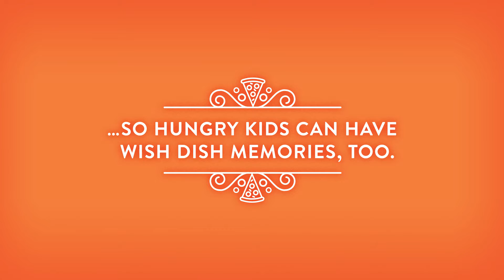Onion Rings & Crab Curry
Some families make Wish Dish memories with less than conventional ingredients. Move over, turkey! Peter’s Drive Thru is up for the holiday meal crown.

We’ve all got that one holiday food that makes the season complete. We call them “Wish Dishes”.

You know the ones we’re talking about – those top-secret, passed down through generations recipes that only your Grandma Gigi can make just perfectly; or your family’s Christmas Eve dinner tradition of melt in your mouth prime rib with your Dad’s top secret roasting method. Food is the centerpiece of many holiday traditions, creating memories that connect us across generations.

We asked our team to tell us about their favourite holiday Wish Dishes. From warm, gooey cinnamon buns to the crispy, salty skin off of a freshly roasted turkey, we hope you’ll feel inspired to create some Wish Dish memories of your own.

This holiday season, we’ll donate a meal to @Mealshare for every MyWishDish shared on Instagram and Twitter before December 31, 2017.